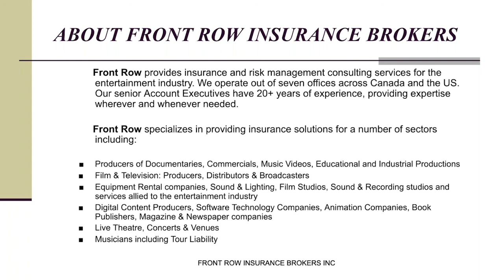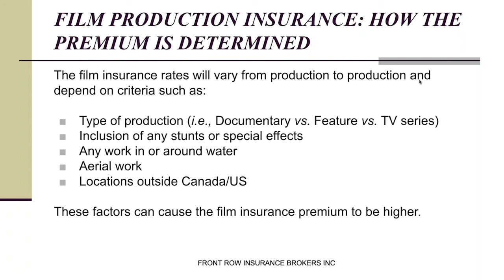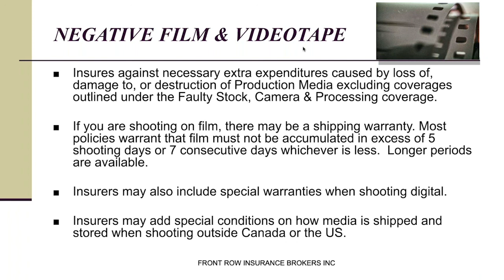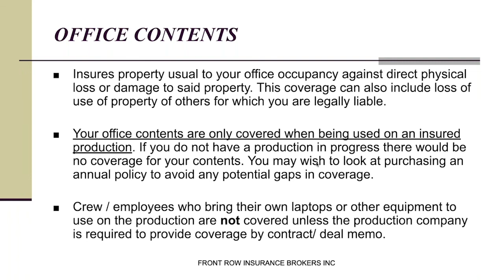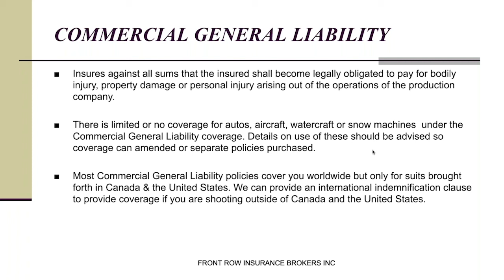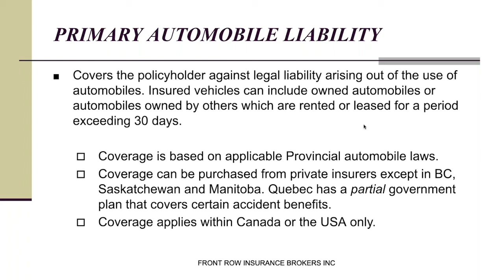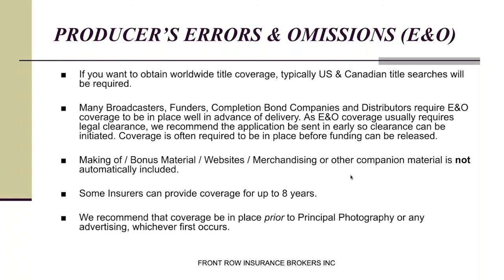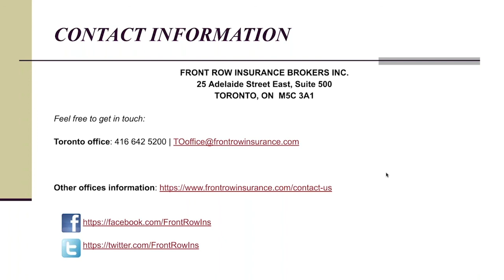Webinar | Film Insurance 101: How to Protect Your Film Project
Front Row Insurance delivered this free, public webinar to Canadian filmmakers and film producers in May 2020. Learn everything you need to know about protecting your film project with insurance.

Expert brokers Damian Schleifer (Executive VP, Front Row) and Diane Konecny (TO office branch manager) explained many different policies relevant to Canadian filmmakers, including DICE insurance, commercial general liability, E&O insurance and more. You'll be able to ask him questions at the end of the webinar.